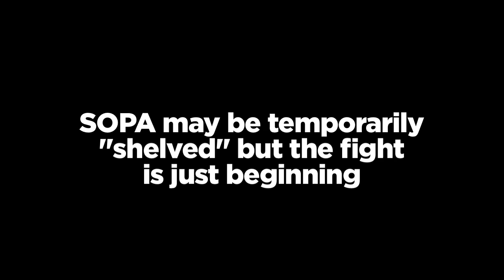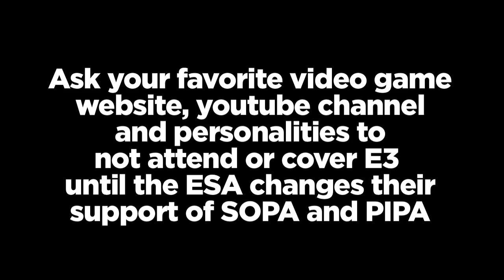THE INTERNET IS UNITED AGAINST SOPA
Screwattack, Loading Ready Run, Extra Credits and Red 5 Studios lay the smack down on the double travesty of SOPA and PIPA that are going through the US Congress right now. Bytescorp are UK-Based, but think globally, and know the risk that SOPA/PIPA pose to the future of a free and open internet.